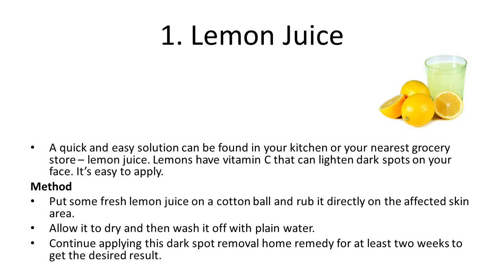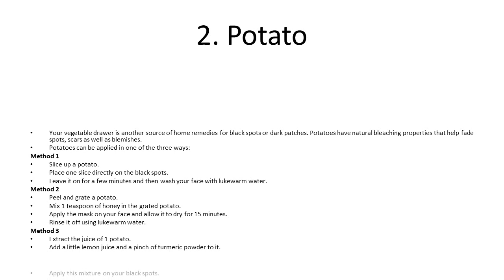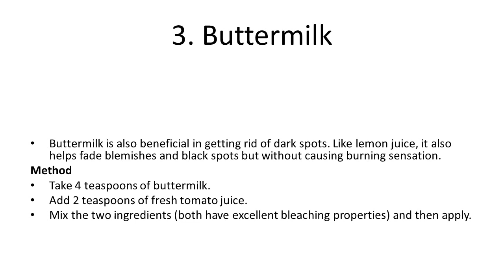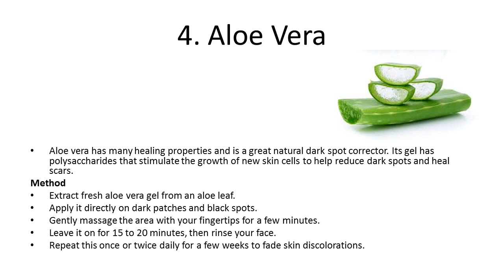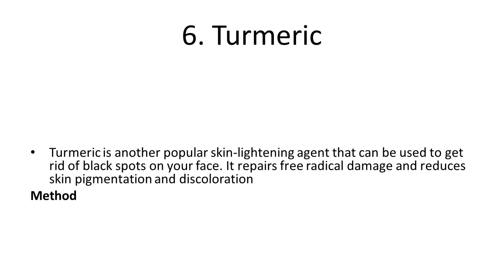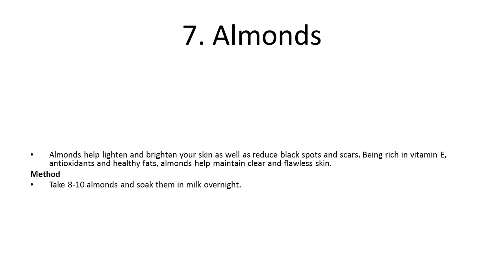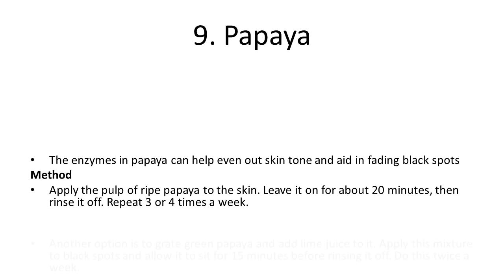Home Remedies for Black Spots on Your Face | How to Remove dark spots in just 7 days